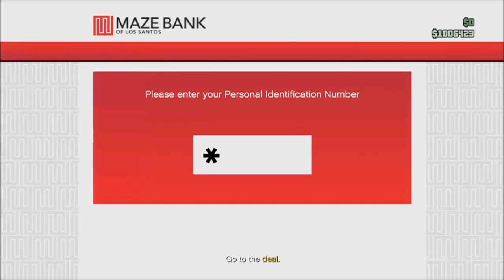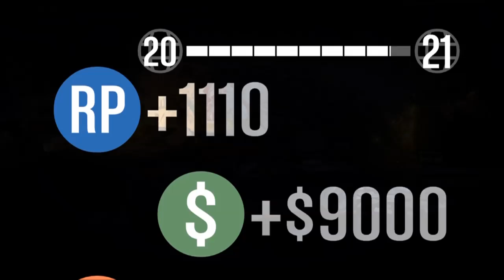Grand Theft Auto 5 Glitches - Make 1 Million Dollars Quick Online | Violent Duct Skip Mission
Songs:
Paul Atrocity - We Going On (Original mix)
OVERWERK - 1230

75 likes would be appreciated, thank you! Anyone commenting FIRST or SECOND comments and SO ON will be blocked.